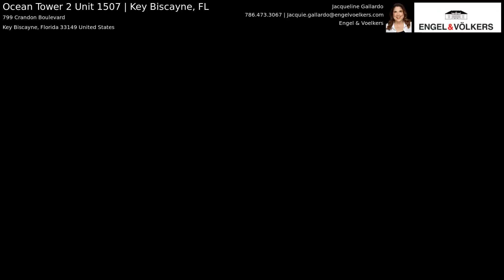Ocean Tower 2 Unit 1507 | Key Biscayne, FL